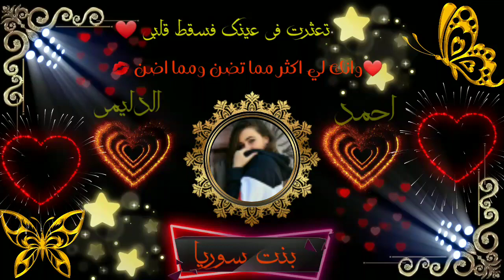كرومات حب روعة وجاهزة باسن //بنت سوريا//